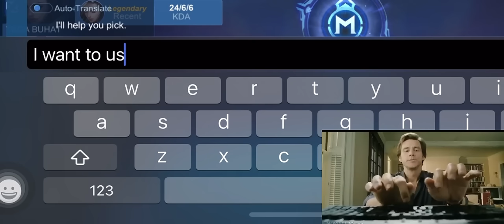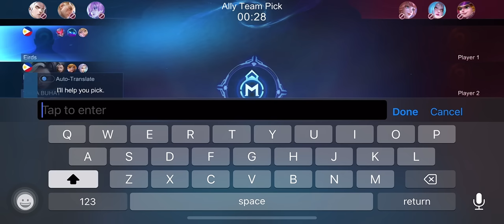TOP 1 GLOBAL JULIAN BEST ONESHOT BUILD 2023 ( MUST TRY ) Mobile Legends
In This Video:

julian mobile legends
julian gameplay
julian best build 2023
julian new meta build
julian tutorial
julian combo
julian build
julian exp lane
julian core
julian mid lane
julian gold lane
julian mlbb gameplay
julian gameplay 2023
julian new build
julian hybrid build
how to play julian mlbb
how to play julian like pro
mpl philippines
mpl julian
mdl
mpl Indonesia